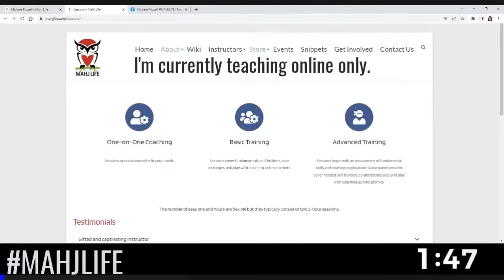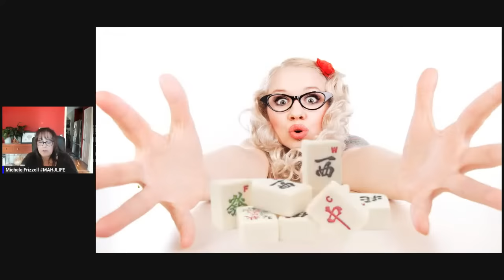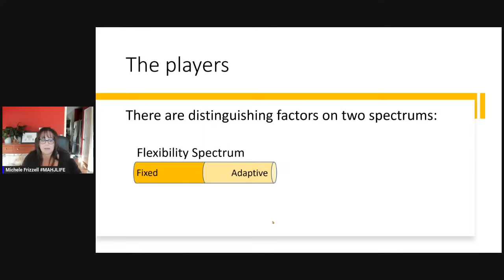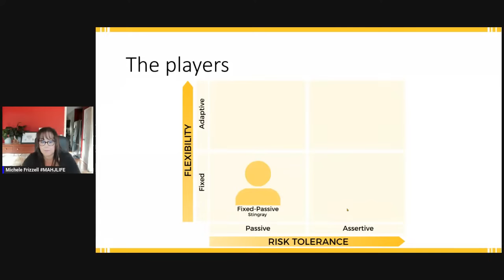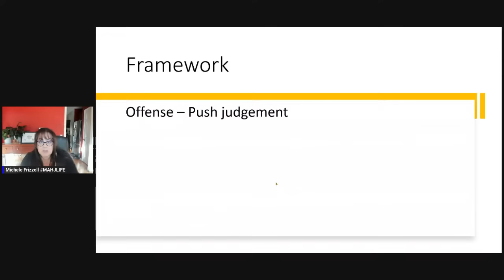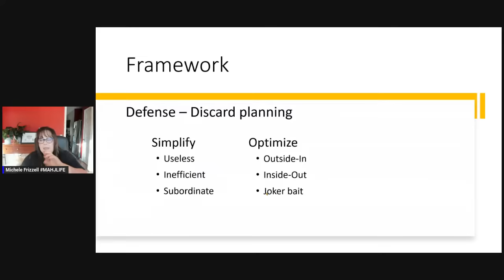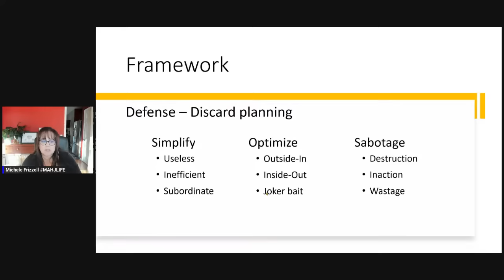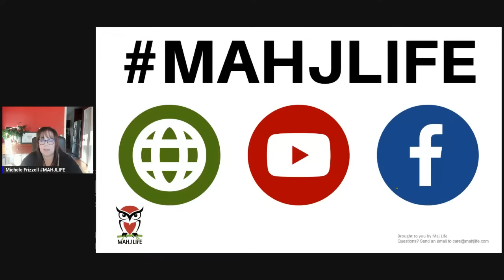NMJL Nitty-Gritty PRIMETIME Let's Play Livestream 20240129 Game Theory Mindset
In this session, we'll be playing American Mah Jongg using the National Mah Jongg League card at Mahjong Time. There will be no socialization in this session. We will start with an interactive presentation (15-30 minutes) and then move on to gameplay with commentary at Mahjong Time. This session is designed for experienced players but all are welcome.

Mah jongg is a 4-player Chinese tile-melding game that requires critical thinking, situational awareness, and social acuity. Players who build these skills and correctly use proven strategies can optimize their winning potential. Essential skills and strategies are demonstrated through gameplay with commentary in strategy theory videos and Let’s Play Livestreams on the Mahj Life YouTube Channel.

Sticky Notes

• Share your personality and show your support by wearing Mahj Life MERCH

Michele Frizzell
Instructor, Author, Speaker

6175 Hickory Flat Hwy Ste 110-335